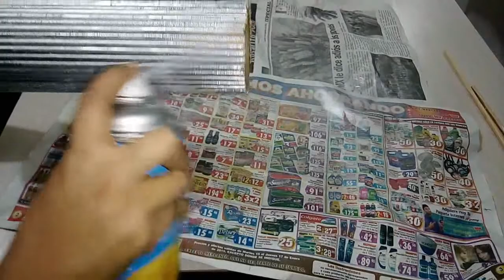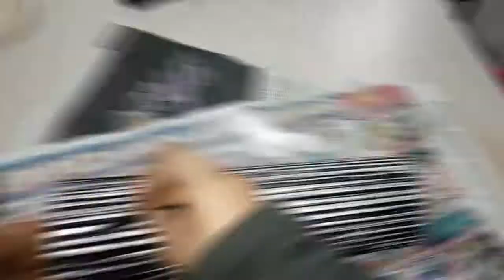DIY | JARRON DE CARTON ( FLORERO DE CARTON DECORACIÓN PARA HOGAR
HOLA EN ESTE DIY TE DIRE COMO HACER JARRONES DE CARTON ELEGANTES Y MODERNO ( FLOREROS DE CARTON ) IDEAL PARA LA DECORACION DE TU SALA O CUARTO O PARA REGALAR A ALGUNA AMIGA O MAMA EN ESTE DIA DE LAS MADRES CREA LINDOS DETALLES SIN GASTAR TANTO. NO OLVIDES SUSCRIBIRTE ESO ME AYUDARIA MUCHISIMO PLISSS SUSCRIBETE
 MATERIALES
22 tachuelas o mas segun lo grande que lo quieras
10 metros de escarcha
luces de 100
esferas rojas 13
9 esferas doradas
y flores de nochebuenas y estrellas que hicimos en el canal con tubos de papel higienico por aca te dejo el

♥♥ MAS VIDEOS ♥♥